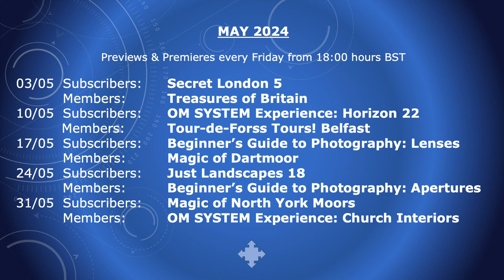Video Preview YouTube May 2024 Intro